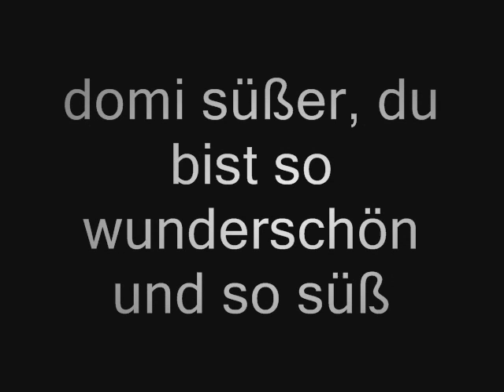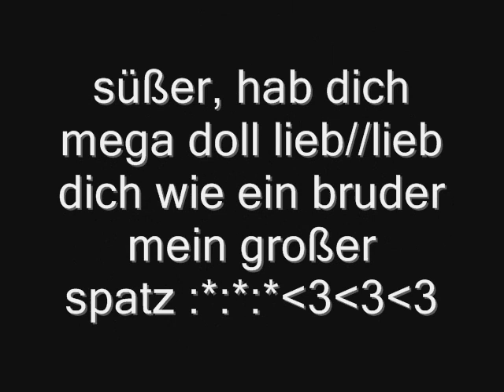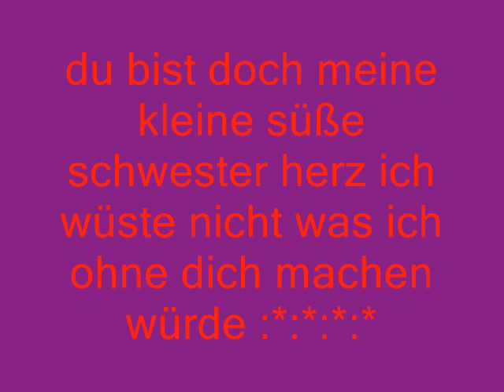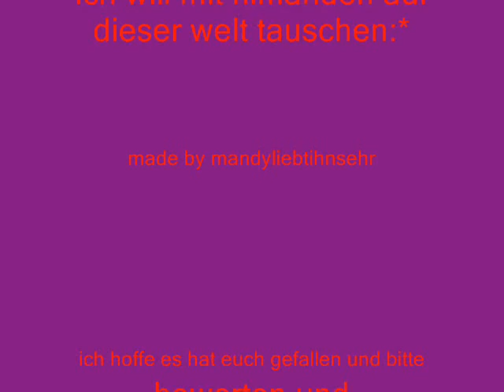beste freunde für immer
∂ιєѕєѕ νι∂єσ ιѕт füя ∂ιє вєѕтєи ∂σмι υи∂ fяαzι ιня ѕüßєи ι¢н нαв єυ¢н ℓιєв ι¢н ℓιєвє єυ¢н иιє ωιє∂єя σниє ∂ι¢н ιня ѕєιт ѕσ ωι¢нтιg füя мι¢н ι¢н ωüѕтє иι¢нт ωαѕ ι¢н σниє єυ¢н мα¢нєи ωüя∂є ιня ѕєιт ∂ιє вєѕтєи ∂σмι υи∂ ι¢н=αвf∂gωω füя ιммєя υи∂ єωιg!! fяαиzι υи∂ ι¢н αвf füя ιммєя υи∂ єωιg!! ιня zωєι ѕüßєи ι¢н ωιℓℓ иιє ωιє∂є яσниє єυ¢н ℓєвєи ι¢н ℓιєвє єυ¢н!!!